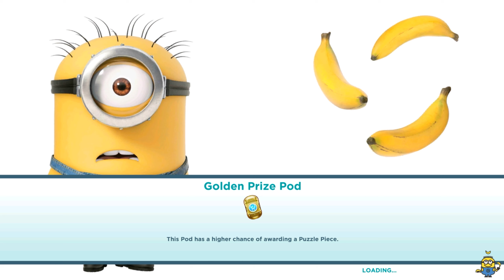Santa Carl Minion in lvl 938 - Collect 12500 bananas avoid Despicable actions ! Old minion rush